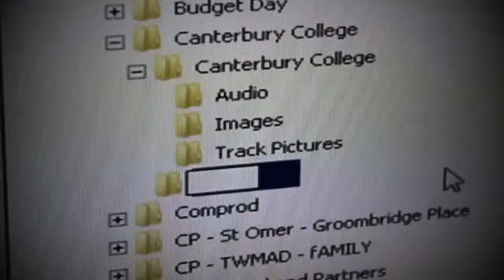Canterbury College Radio Campaign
You may not recognise their faces, but all this year the voices of Jasmine Butcher, Charlie Skinner and Alessandra Piemontese will be heard on radios across the county.
The Canterbury College Performing Arts students, all aged 17, recorded seven advert campaigns which will be aired from 15 July on KMFM and Heart FM, and used throughout the academic year.